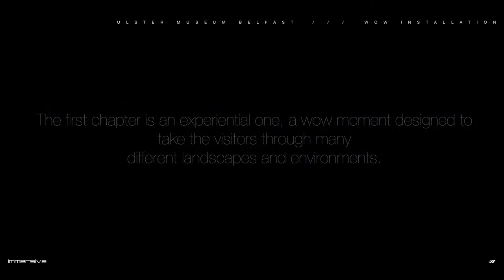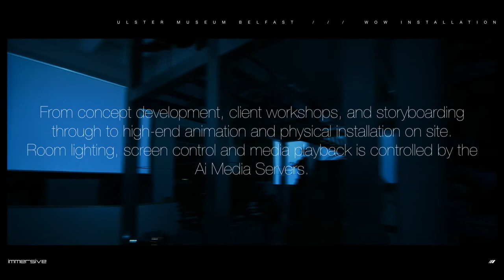Ulster Museum | Documentary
We were invited to work closely with the Ulster Museum to create a 360-degree installation in a 4 level atrium that would be a real ‘wow’ factor for the museums visitors. We were brought in early enough to write the 10 visual treatments to the initial visual narratives, hold client workshops, and design the storyboards, all animations and audio. We also installed all the projectors and speakers.